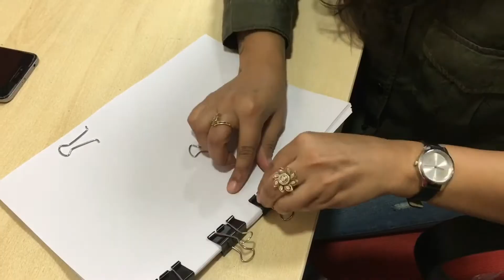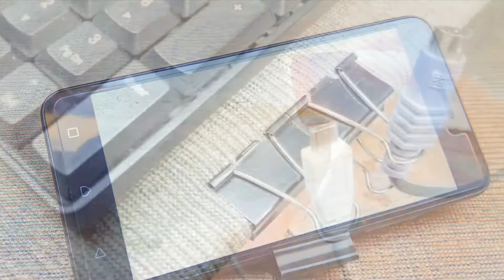Let’s Bind and Solve day to day complications some thing is for you in Geet Ka Drawer